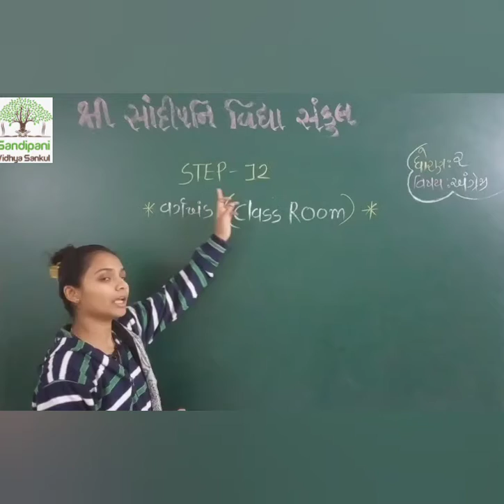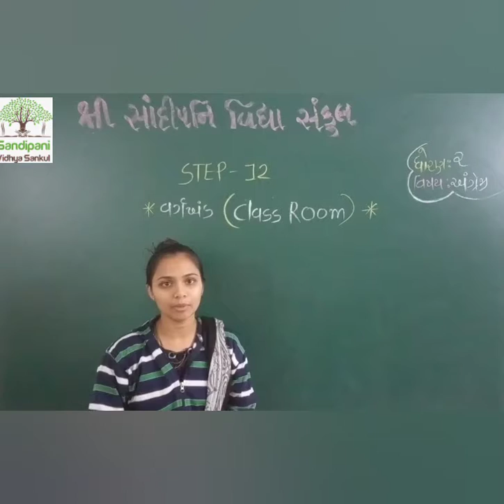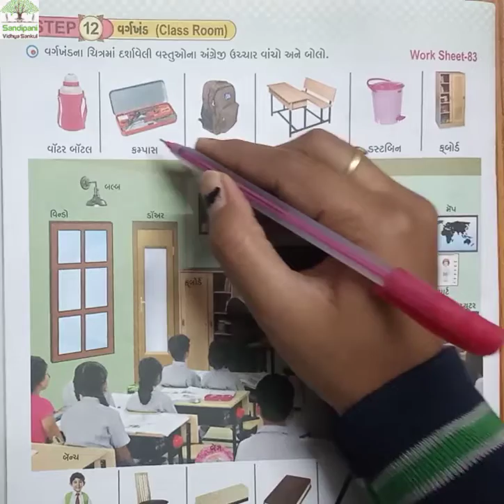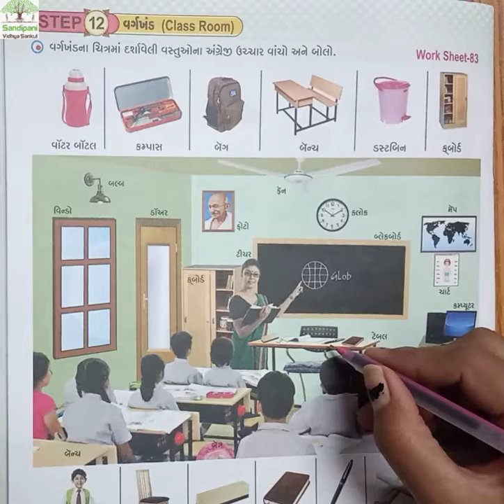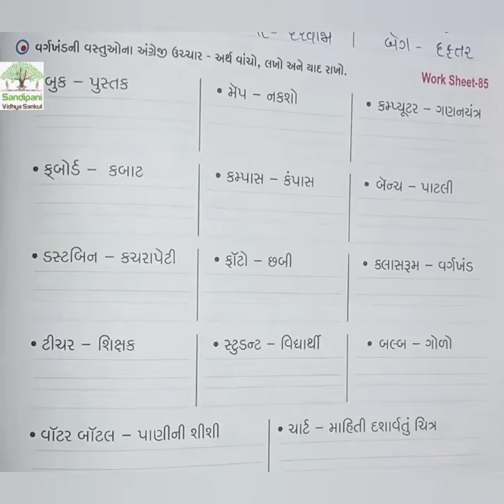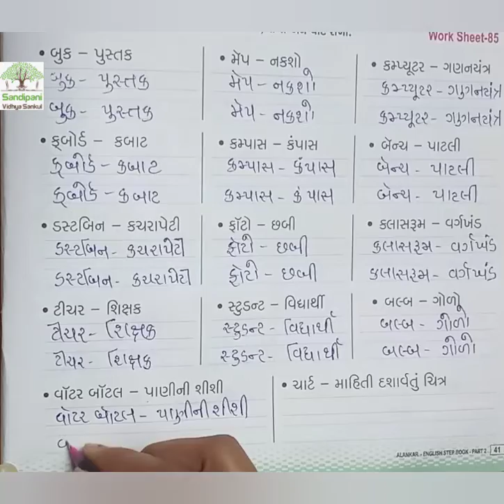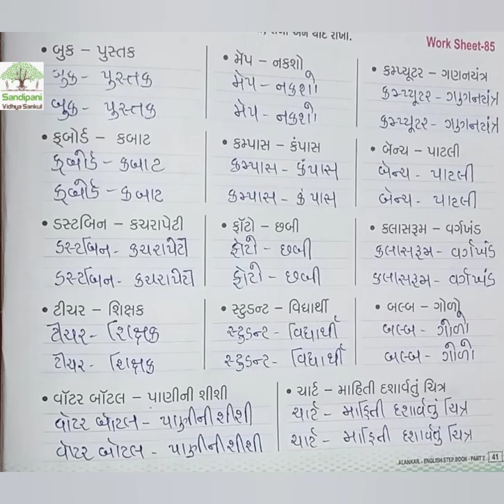Std : 2 || English || Step : 12 || part : 1